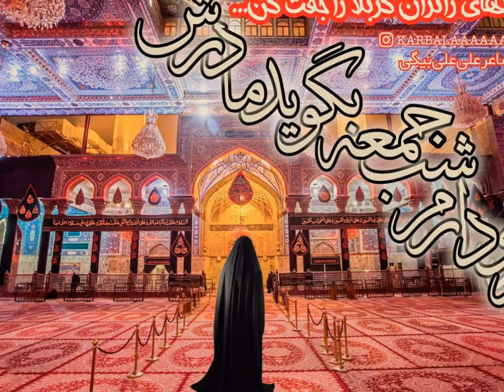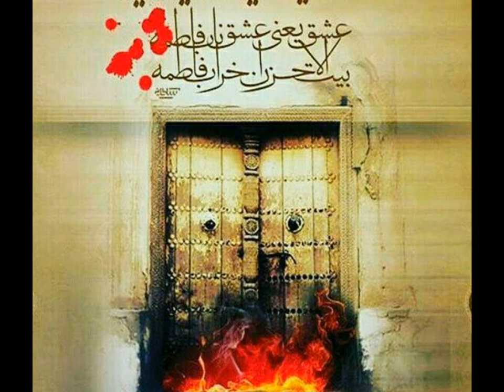Hüseyn Kerimi Merağei, Hz. Peyğemberin kadosi Hz. Fatimeyi zehraya حسین کریمی مراغه ای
Hüseyn Kérimi Mérağei
Hz. Peyğémbérin kadosi Hz. Fatimé’yi zéhra’ya
Dini Söhbétlér
میرزا حسین کریمی مراغه ای
سخنرانی مذهبی